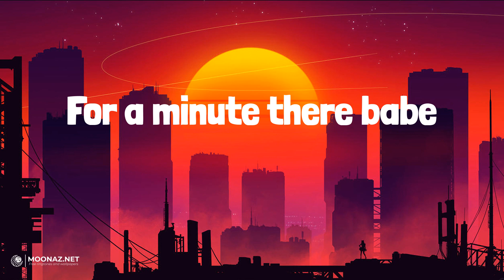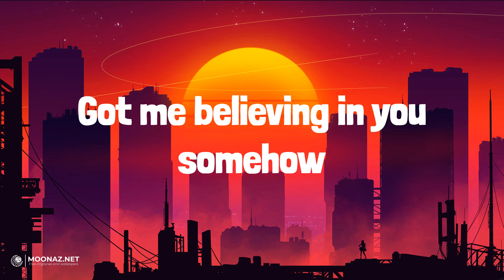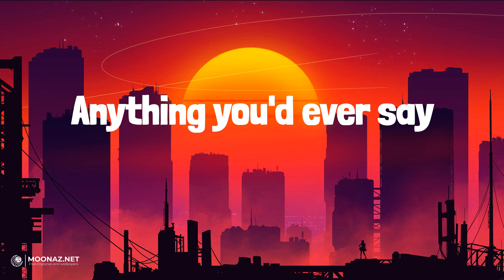Albin Lee Meldau - Lou Lou | LETRA | Reggaeton Champagne - Bellakath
🎶Albin Lee Meldau - Lou Lou | LYRICS, LETRA | Reggaeton Champagne - Bellakath

Lyrics:
Lou Lou
Lou Lou
For a minute there babe
Got me believing in you
Lou Lou
Lou Lou
Anything you say or do Lou Lou
Anything you'd ever say
Lou Lou
Lou Lou
Lou Lou
Lou Lou
Sleep out on the pavement
Babe we can split this single payment
Babe we can do whatever it takes to
Takes two to come on down
Starting off like a bitter front
But I'm still wasting here with you Lou Lou